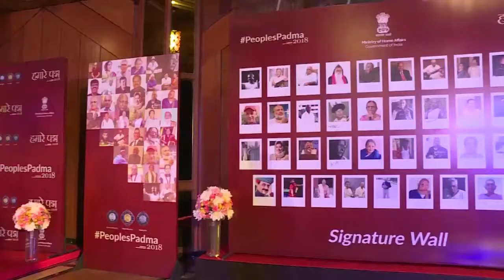Ghulam Mustafa Khan speaks at an Interaction with Padma Awardees 2018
Ghulam Mustafa Khan shares his thoughts on receiving Padma award 2018 at an interaction hosted by Ministry of Home Affairs.